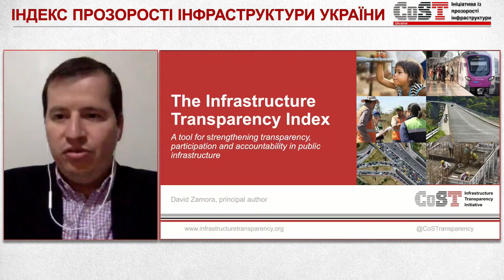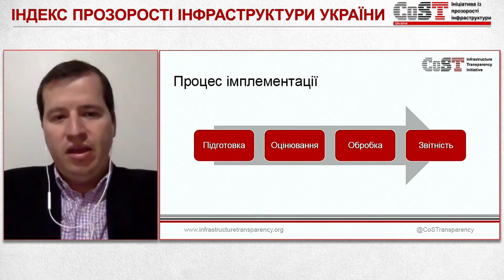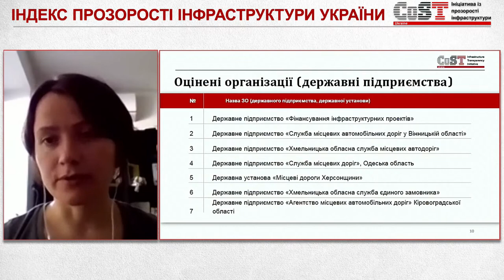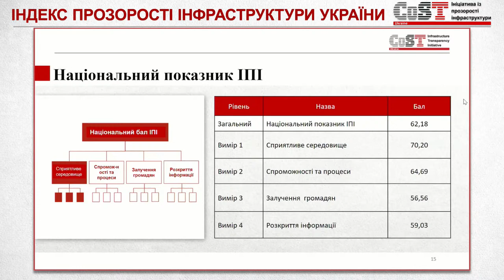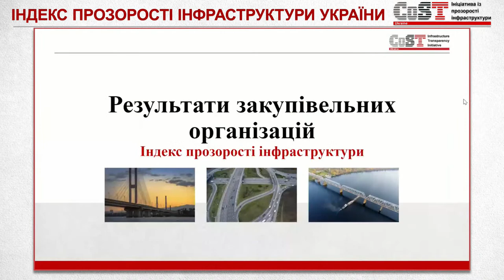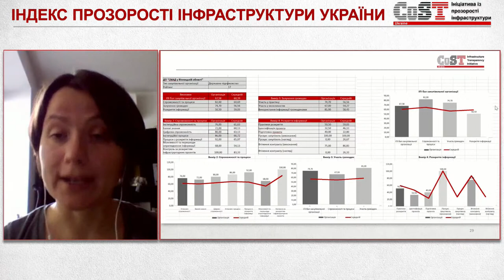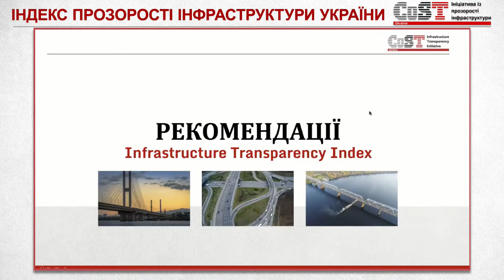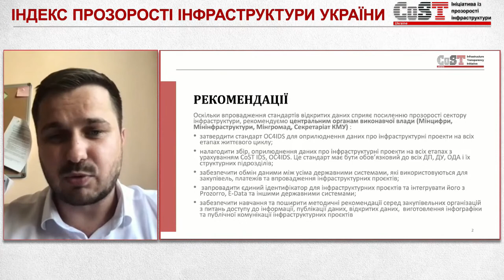Results presentation Infrastructure Transparency Index UKRAINE 2021